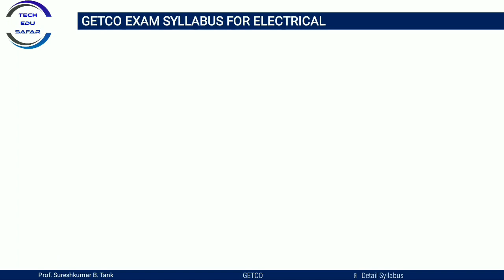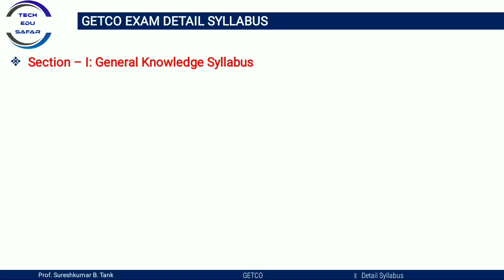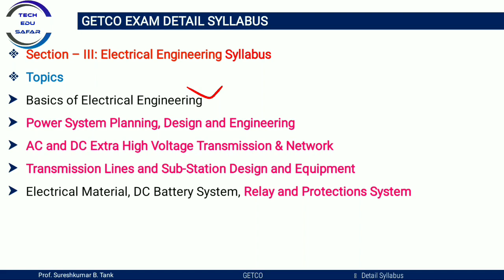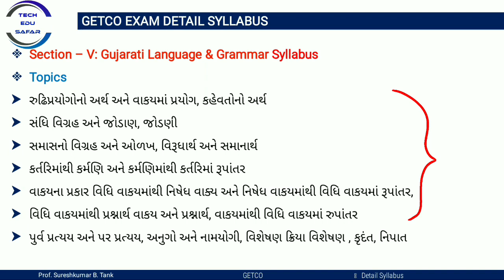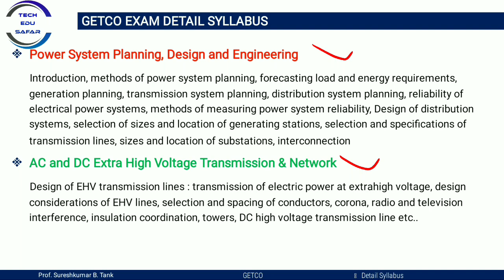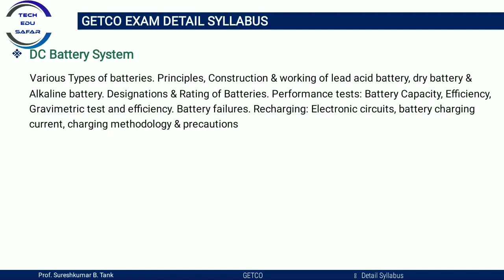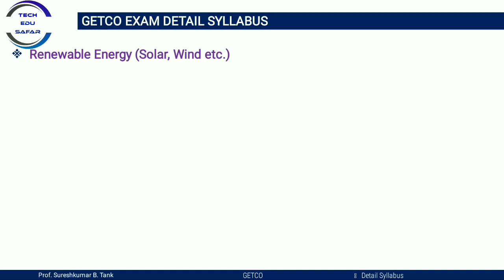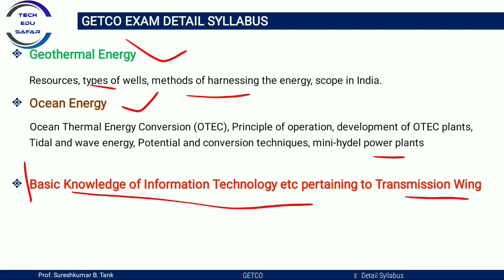GETCO 2021Junior Engineer Recruitment Electrical Detail Syllabus & Exam Marks Pattern| JE-Electrical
GETCO 2021 Jr Civil
GETCO Detail Syllabus
fervi electrical detail syllabus
GETCO Exam Mark Paternt
GETCO 2021 mcqs
Electrical mcqs
gtu online exam mcqs
GETCO Exam MCQs
getco2021 mcq
RRB Exam
SSC Exam
JEE Exammcq

My Dear Friends maine is video me GETCO-2021 me jo bumper Recruitment ayi ye unke pura detail me syllabus ka samjaya he, jisme kis tarah ke detail me syllabus he wo bhi samjaya he. yaha pe jo bharti hongi wo junior engineer ki he jisme 300 electrical k liye aur 52 civil k liye hongi. yaha pe apko description me sabhi syllabus k MCQs video ki link de dunga jis se apko benifit milaga. ummied hai ki apko ye video pasand Aaya hoga Aur dusre video dekhne k liye hamare sath jude rahiye.